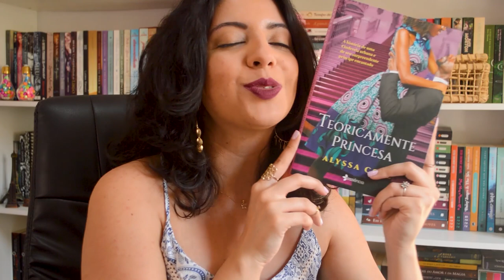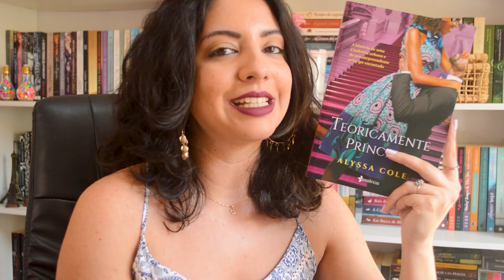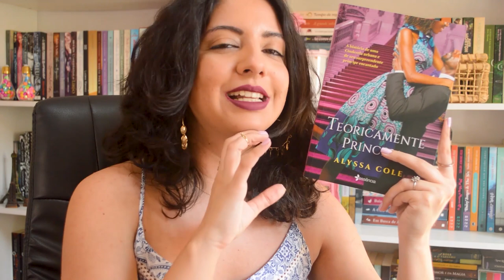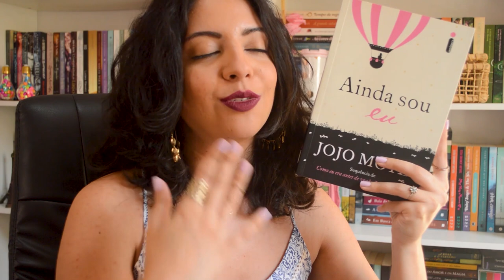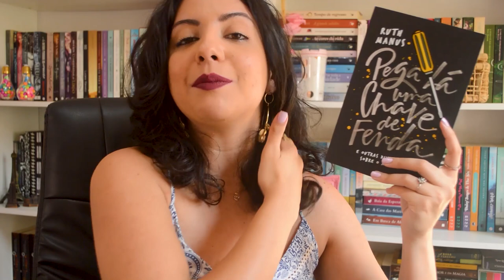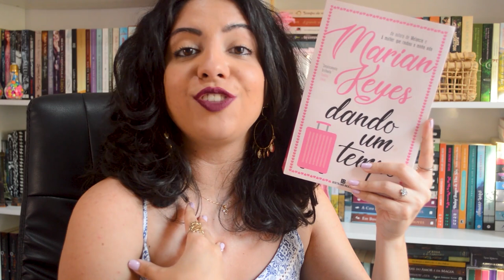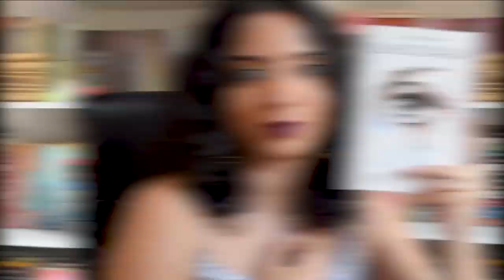AS DEZ LEITURAS DE OUTUBRO | LEITURAS DO MÊS | MINHA VIDA LITERÁRIA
No vídeo de "Leituras do mês", trago resenhas resumidas dos livros que li no mês anterior.
Nesse vídeo, trago minhas dez leituras de Outubro/2020!

♦Acesse o Minha Vida Literária e confira todas as resenhas escritas presentes no blog:

♦Adquira os livros na Amazon! Lembrando que, comprando pelos links daqui, vocês contribuem com uma comissão que ajuda bastante o canal ♥
→O Livro dos Espelhos
→Teoricamente Princesa
→Isolados no Amor
→Ainda Sou Eu
→O Ar Que Ele Respira
→Pega Lá Uma Chave de Fenda
→Prata da Terra
→O Farol de Bill Baggs
→Dando Um Tempo
→Olhos D'Água

📬 Endereço para envios:
Aione Simões

Observação: o envio de produtos/livros NÃO garante sua divulgação.